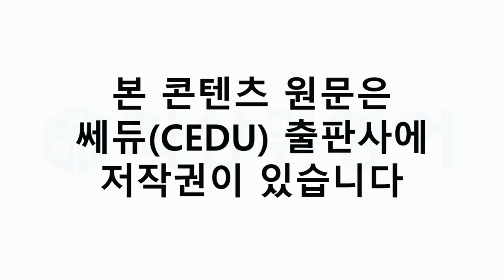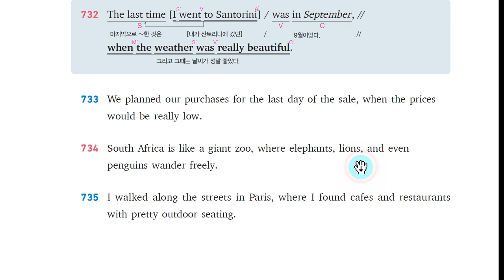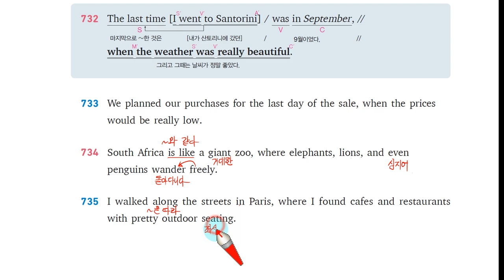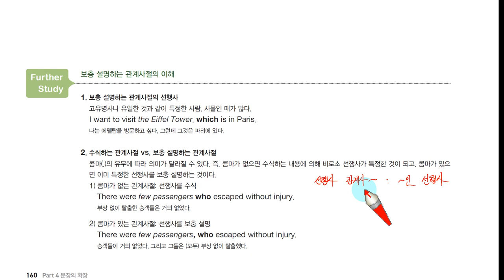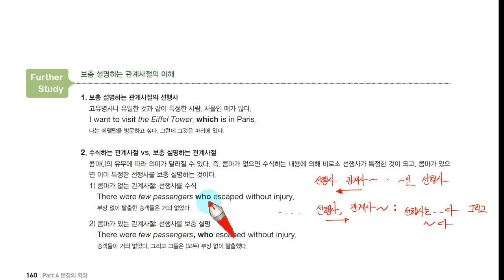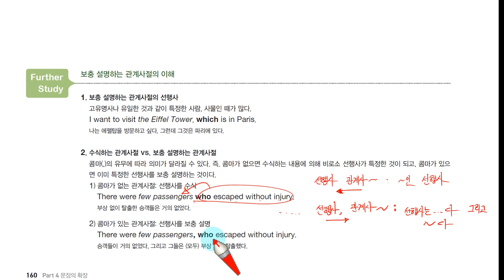H 천일문 기본 12장 Unit 72 선행사를 보충 설명하는 관계사절 2+Further Study, 쎄듀 Cedu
최상위 영어 카페
  -카페에서 계속 최신자료를 업데이트합니다
  -파일이 너무 많아서 카페에서 보시길 권장드립니다